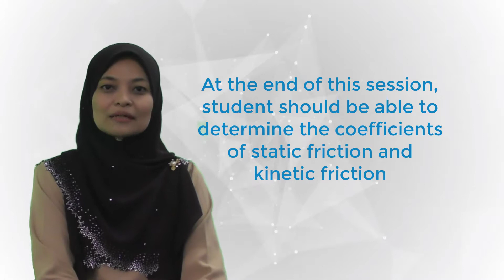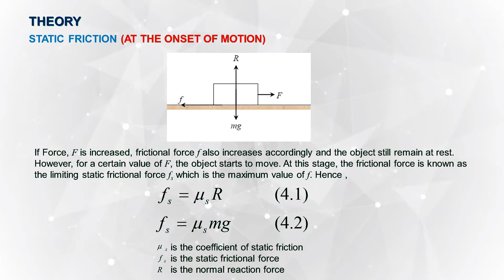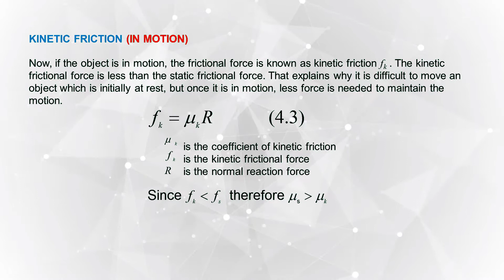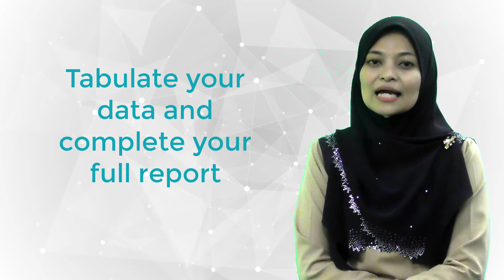Friction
Experiment 4 Friction by Farha, Fauzia & Anis